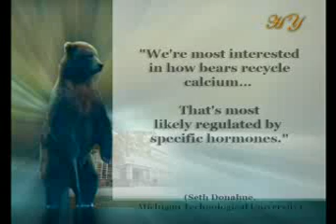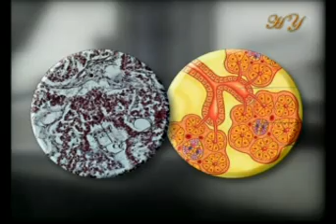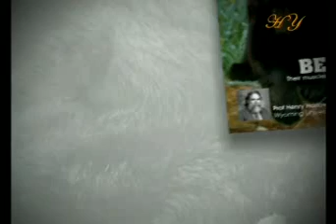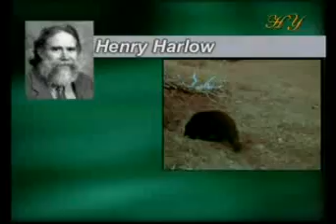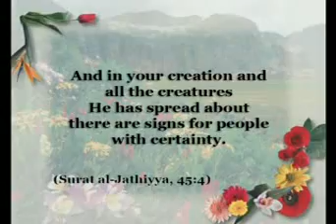Harun Yahya The Signs in Living Things English part 3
Whatever plant or animal we examine, the final result of our search will always point to the reality of a flawless creation. All living things have countless undiscovered aspects, and each one of these is created for its own particular purpose. Every living thing contains the proof of its creation. It is the duty of every rational individual to reflect on Gods creation and to praise and glorify our Lord at all times.